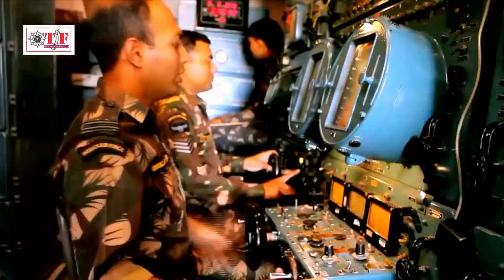Deshbhakti Video Song | हिंदुस्तान हारा नही | Tuntun Yadav | Hindustan Kabhi Hara Nahi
Music Director :- Anil Yadav Kalika Studio

TF- 23679_RPL